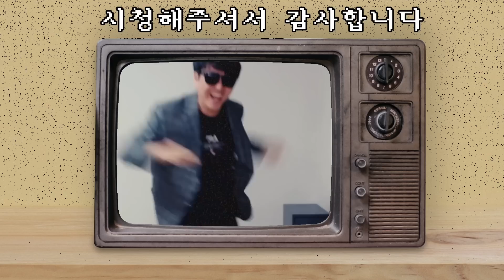짜증이 전혀 안나는 상대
짜증이 진짜 좀 나고 싶어요...제발요~